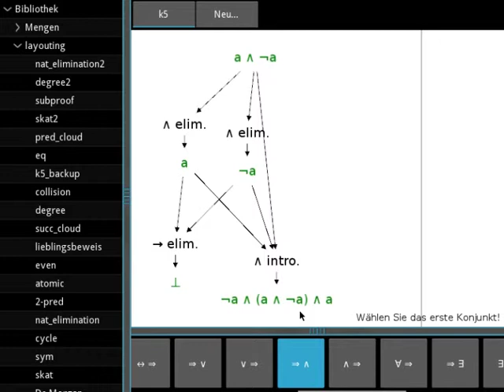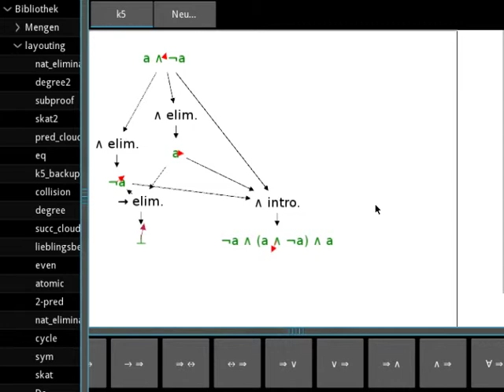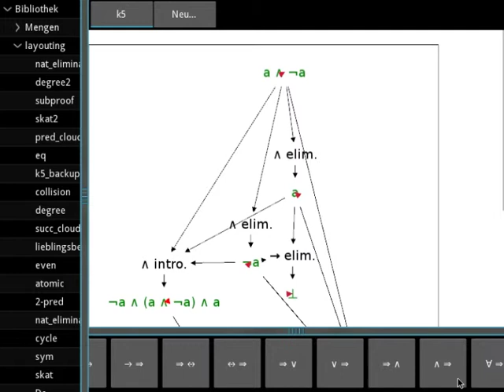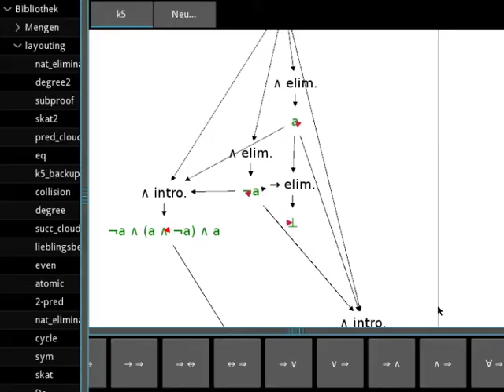edupa: Layouting the Kuratowski graph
This video showcases the force-directed auto layouting functionality I developed for the edupa proof assistant. The pathological example was chosen to demonstrate the effects of the "Untangle" force (seeking to resolve edge crossings) on nonplanar proof graphs. Without Untangle, the layout is bad, but we can see some symmetry. With Untangle enabled however, symmetry is a matter of luck.